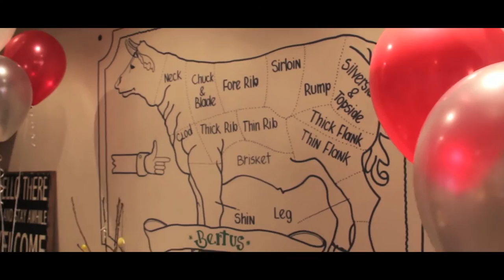De Imperator Gulpen